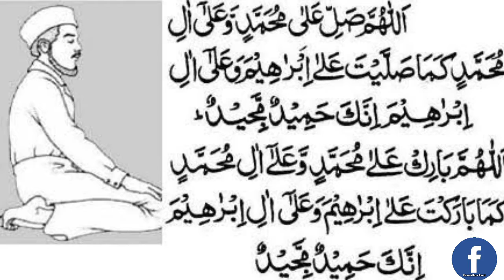Shab E Barat Ki Nafi Namza Aur Nek Amal Ka Tarika Ka Bayen By Muhammad Hassan Raza Razvi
Assalamu Alaikum Wa Rahmatullahi He  Barakatahu..

Dosto...

New Kalam 2021  Sabe e BARRAT naat Sharif

Sabe e BARRAT Namaz Ka Tarika..

Shab E Barat Ki Nafi Namza Aur Nek Amal Ka Tarika Ka Bayen By Muhamma Hassan Raza Razvi

 Aaye Sabe e BARRAT ye kismat ki Baat Hai Naat Sharif By Hassan Raza Razvi

Ap Ne  Zindagi Ko Din Ki Rah Me Gujare Aur Allah Ke Payar Nabi Pak Se Shaci Mohabbat Kare...Aur Ahel Bat Se Ve Shaci Mohabak Ham Sab Ko Is Islamic Muharram Ke Naya Saal Me Nek Amal Ki Zindagi Atta Farmaye...Aur 5 Times Namaz Parne Ko Tofik De..

Ya Raheman. 🌷🌷🌷🌷
Ya Rahim. 🌷🌷🌷🌷
Ya Karim. 🌷🌷🌷🌷

       👏👏Ammen..Summa..ammen👏👏

Thankss..Watching..for..Video..

 Dear Friends

Ya Raheman. 🌷🌷🌷🌷
Ya Rahim. 🌷🌷🌷🌷
Ya Karim. 🌷🌷🌷🌷

       👏👏Ammen..Summa..ammen👏👏

Thankss..Watching..for..Video..

Follow on me official facebook Like :》

Assalmu..alayka..ya..Rasool..Allah

Assalamu..alayka..ya..Habib..Allah

Asslamu..alayka..ya..Nabi..Allah